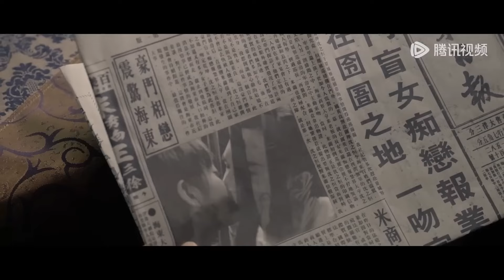🧊【搶先看】總裁全裸泡在冰塊裡，灰姑娘到浴室幫他洗澡，卻被他拉進浴缸盡情纏綿 | 冰雪谣 Snow Fall#最新電影#高伟光#欧阳娜娜#愛情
⭐剧名【Drama Name】：【冰雪谣 Snow Fall】